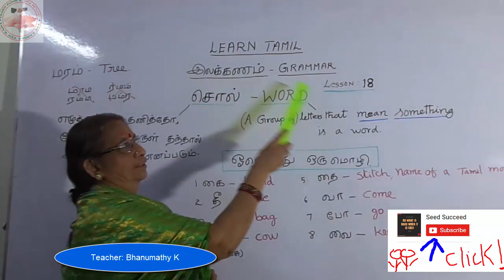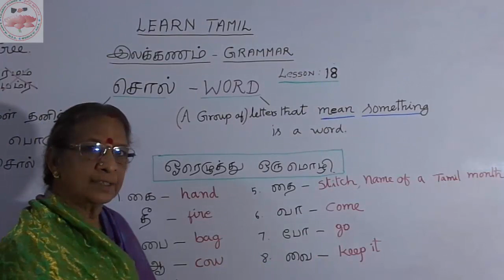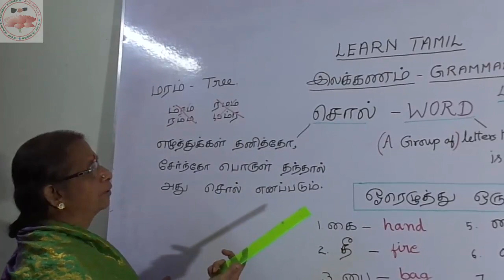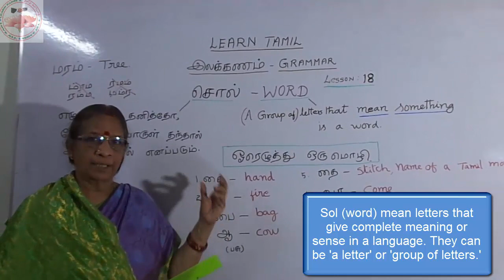Learn Tamil Lesson 18 Sol Endraal enna word definition in Tamil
Learn Tamil Lesson 18 (in Tamil - version)
சொல் என்றால் என்ன? (Word Definition)

Basic Tamil Grammar (Ilakkanam)
One letter Words
ஓர் எழுத்து ஒரு மொழி
(Oru Ezhuthu Oru Mozhi)

By Teacher Bhanumathy K